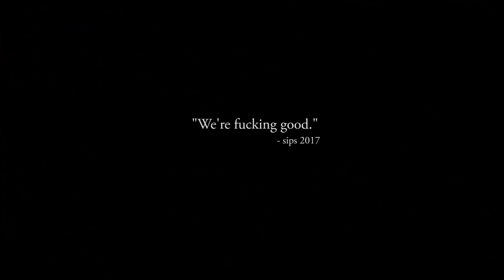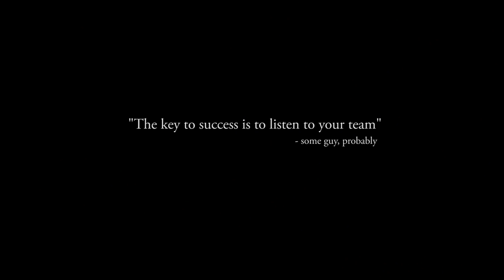OPERATION MEAT SHIELD | PUBG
It's PUBG! PUBG is a Battle Royale game where 100 players have to kill each other until there is only 1 left. Today, Pyrion comes along to give us some guidance.